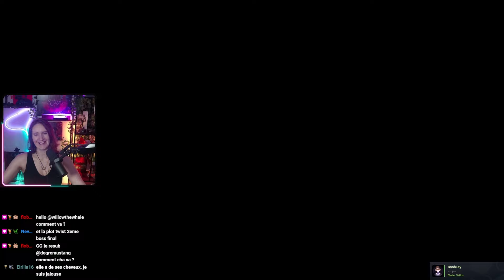ON L'A ENFIN FAIT !!! [Elden ring - Shadow Of The Erdtree Épisode 21]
Rediff du 23/09/2024 part 1/1
Jeu: Elden ring

Mot clé: Twitch, Rediffusion, VOD, Streameuse, Yuno Vod, Yun0gaming, Yuno, Live, Stream, Partenaire, Diffusion, Rediff, Jeux vidéo, Gameplay, Elden ring, Dlc, Elden Ring Shadow Of The Erdtree, Let's Play, Rage, From Software, Boss, Découverte, Try-hard, Monde ouvert, Exploration, Explo, Rage, Boss, Chaton, Bébé chat, Cat, Cute, Boss final, Radahn, Fin, Victoire,